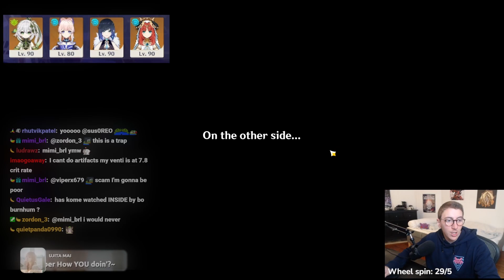TOO MANY NUMBERS - C6 NAHIDA SHOWCASE GENSHIN IMPACT